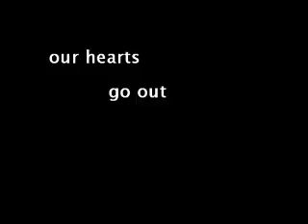Session @ GahR PART 2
Dancing at Gahr. This is old! i just got lazy and put it up late. Sorry!